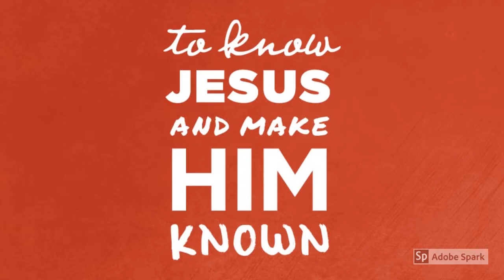Comfortable Confusion (Rev Dr David McElrath)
Sermon: “Comfortable Confusion”
Series: Habakkuk - A Prophet for our Times
Reading: Habakkuk 1: 5-17